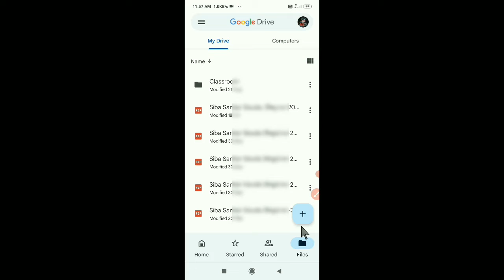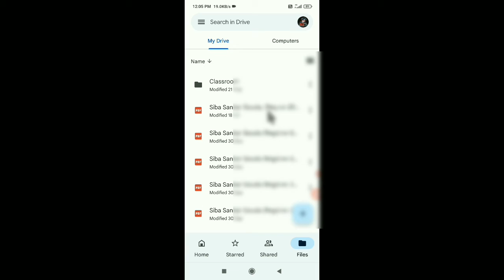Google_drive_se_PDF||PDF_KAISE BANAYA MOBILE SE| image to pdf useing google drive|google drive use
pdf without app||PDF KAISE BANAYA MOBILE SE|| image to pdf useing google drive||google drive use||

   # sglearning# Google_drive_se_PDF
image to pdf,easy trick to make pdf file#how to convert image to pdf without app in mobile 2020#best app for pdf files#how to make pdf file in mobile of photos

pdf without any app||pdf kaise banaye without any app||PDF KAISE BANAYA MOBILE SE||convert image to pdf useing google drive||google drive use||

  # sglearning# Google_drive_se_PDF